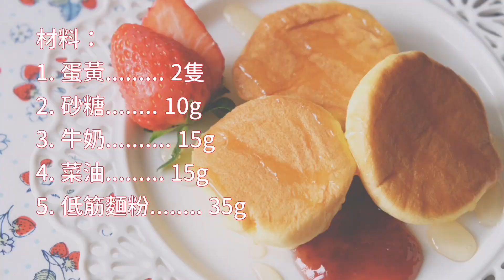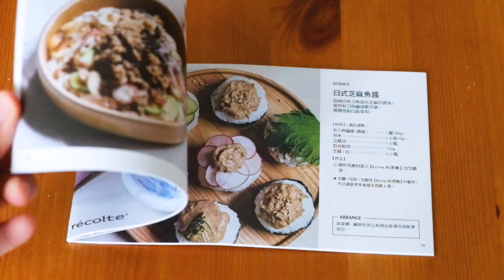［開箱文］Recolte Capsule Cutter Bonne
新的加強版攪拌杯開光✨這部機最令我心動的就是可以打發蛋白霜、忌廉和磨蓉，先試打發蛋白霜，來做梳乎厘班戟🥞

新機和舊機外型差不多，配件就多了奶油攪拌盤和磨泥盤，可以用來打蛋白和忌廉，磨蒜蓉和薑蓉，仲可以用來磨白蘿蔔蓉，啱哂農曆新年用來整蘿蔔糕🥳

試了打蛋白霜功能好成功🐣只要連續長按40秒，就可以做出7成打發的蛋白霜，忌廉一樣可以打到十分挺身，真係好方便🤩

磨蒜蓉和薑蓉都好得～跟機有食譜書附送，可以參考下其他用法，例如整雪糕和冰沙🍧🍨用途很多🤗

材料：
蛋黃 2隻
蛋白 2隻
砂糖 10g+20g
牛奶 15g
菜油 15g

做法：
1.　在大碗加入蛋黃和砂糖10g攪勻。
2.　加入牛奶和菜油攪勻。加入已過篩的低筋麵粉拌勻。
3.　在攪拌杯放入奶油攪拌盤和轉動軸，加入2隻蛋白和砂糖20g，連續＂長按＂攪拌40秒，攪拌成蛋白霜。
4.　將1/3蛋白霜加入蛋黃糊中輕手拌勻。再將餘下的蛋白霜加入拌勻。
5.　Fete機開小火1度，加少許油掃勻煎盤，加入班戟糊，轉小火1.5度，加蓋繼續煎3分鐘。
6.　打開蓋輕手反轉班戟，加蓋繼續煎多3分鐘即成。

小貼士：
1. 梳乎厘班戟要即煎即食，否則會愈來愈扁，就有咁好食啦。
2. 梳乎厘班戟可以配士多啤梨醬、蜜糖、忌廉和糖霜一同享用。